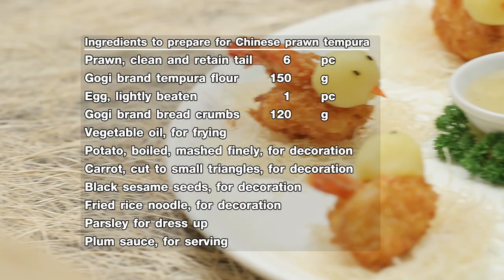วิหกเริงระบำ สูตรเด็ด...ทำง่าย...สไตล์ "อ.ยิ่งศักดิ์"